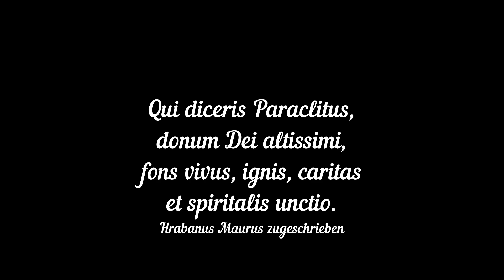Veni Creator Spiritus 2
Orgelimprovisation über Veni Creator Spiritus in fünf Teilen
Teil 2